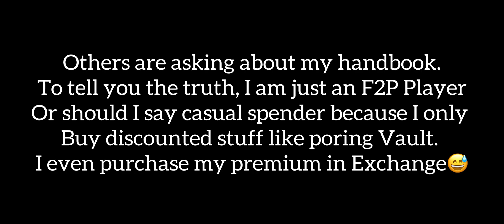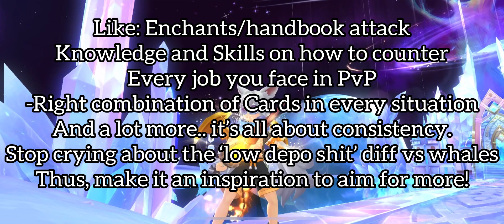F2P FENRIR PVP 75% DEPO - RO:M Cross server +Handbook Reveal